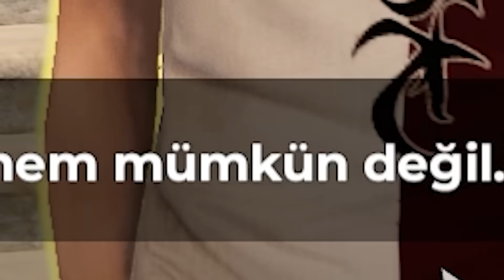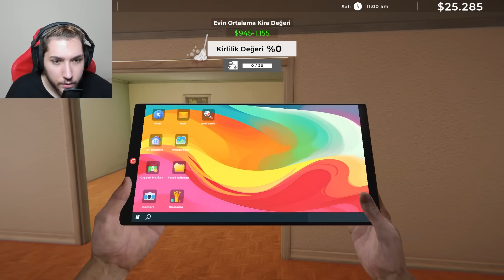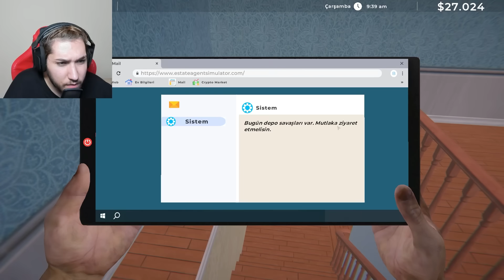EMLAKÇILIK YAPIP ZENGİN OLDUM ! ESTATE AGENT SIMULATOR (1. BÖLÜM)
Herkese merhaba arkadaşlar bugün Estate Agent Simulator adlı yeni bir simülatör oyunuyla sizlerleyim. Oyundaki amacımız emlakçılık yapıp zengin olup ofisimizi ve evimizi geliştirmek. Oyunda bir ailemizde var ben oyunu beğendim. İyi seyirler.
bakirkertenkele31 simülatör oyunu
bakirkertenkele31 estate agent simulator oynuyor